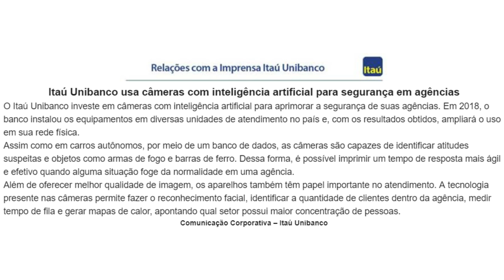💳Itaú Unibanco: usa câmeras com inteligência artificial para segurança em agências🔝